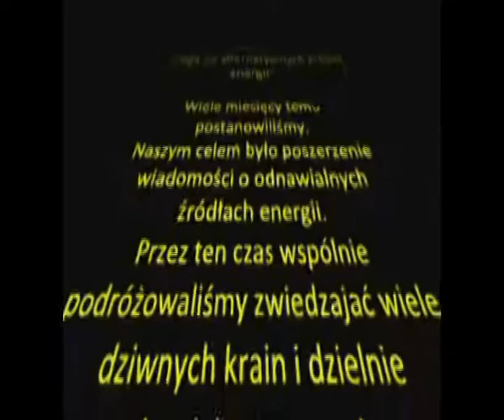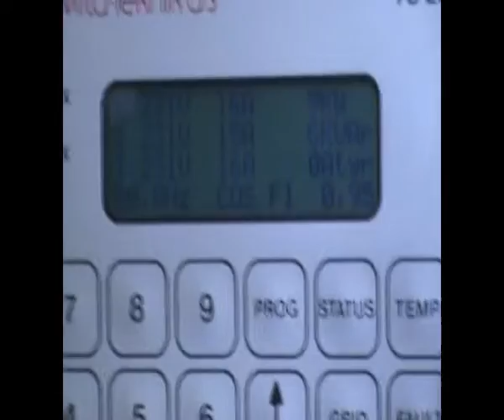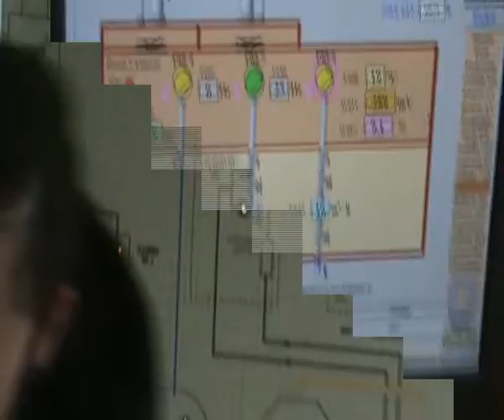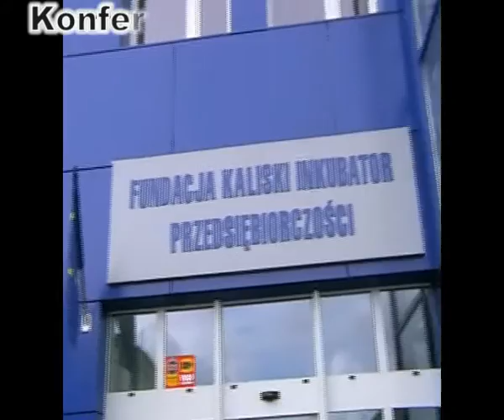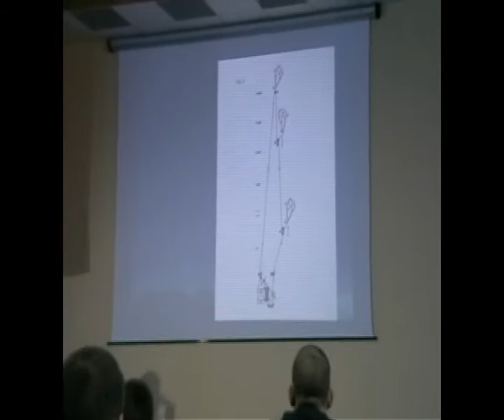Podsumowanie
Oto reportaż z naszych działań w ramach programu eSzkoła Wielkopolska